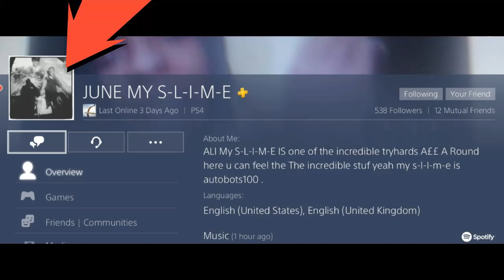Expose STR8ChOPZ___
SHAREfactory™